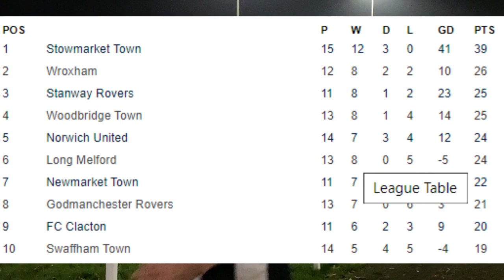Walsham Le Willows v Woodbridge Town (2-2) | Thurlow Nunn Premier League Match Highlights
Woodpecker TV brings you highlights from Woodbridge Town's draw at Summer Lane against Walsham Le Willows in The Thurlow Nunn Premier Division.

Thanks to Walsham for allowing me to test their gantry scaffolding for the enhanced viewing angle and no thanks to the Woodbridge player who nearly knocked me off with a clearance!